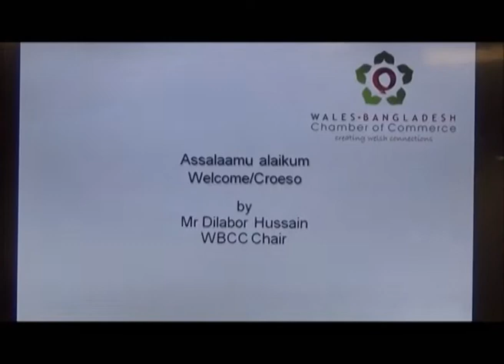ATN Bangla UK News 23 September 2018